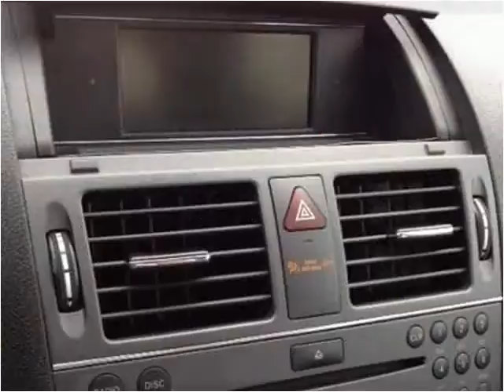2011 Mercedes-Benz C-Class Used Cars Pikeville KY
This 2011 Mercedes-Benz C-Class is available from Tim Short Superstore.